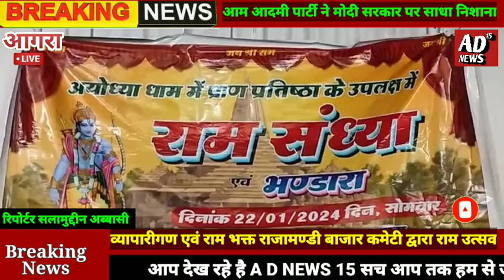Agra Raja Mandi bajar commity dwara 22 tarikh ko Ayodhya mein Ram Lala ki sthapna Divas ke din..